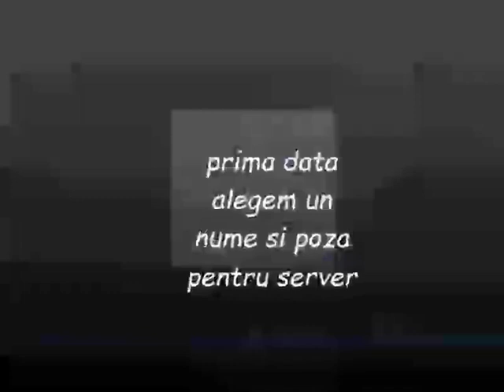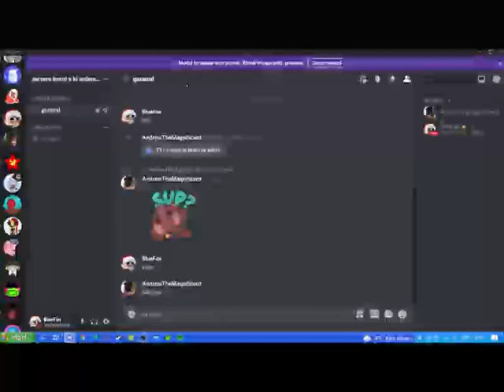coom sa ai un s3rver De DisCorD SeCs !!!!1111!1!!!11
this video is made for entertainment purpouses only,if you subscribe to this channel you are a good person.If you like what i post pls like this video and if you want more subscribe,also pls share if you want your friends to know my existance on youtube,Cheers!                                                                                                   Socials